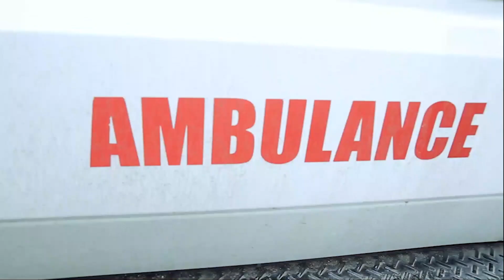Road Traffic Injuries |Hiwote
ሕይወቴ ዘወትር ሰኞ ከምሽቱ 12፡00 ሰዓት ላይ በቃና

Hiwote every Monday 6:00 PM only on Kana TV.